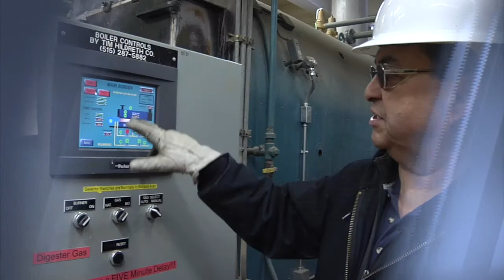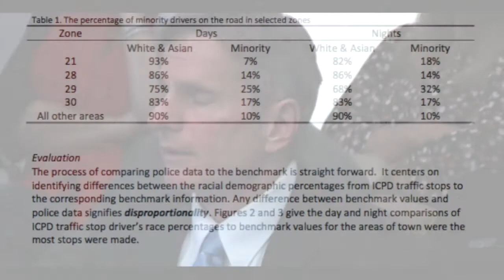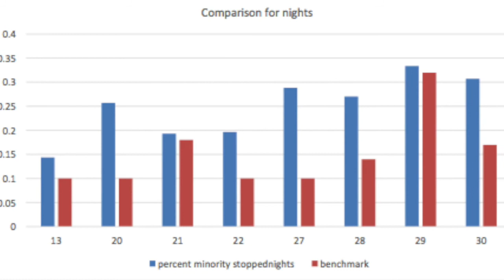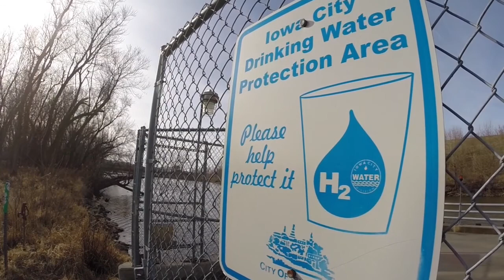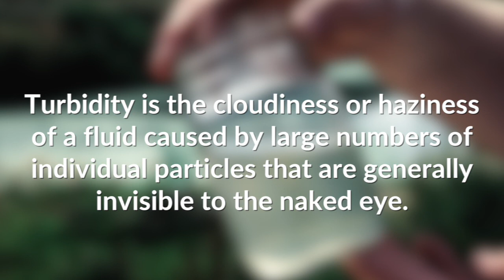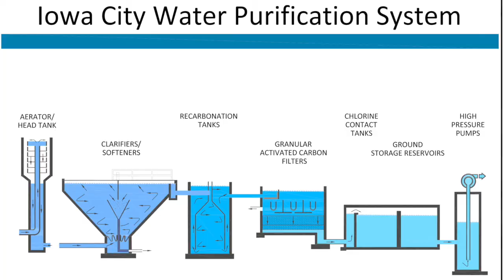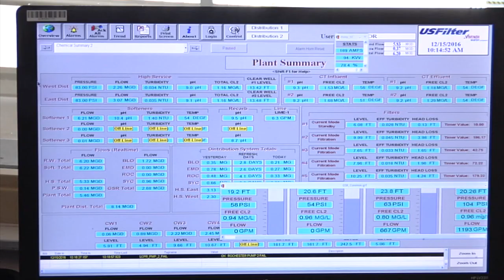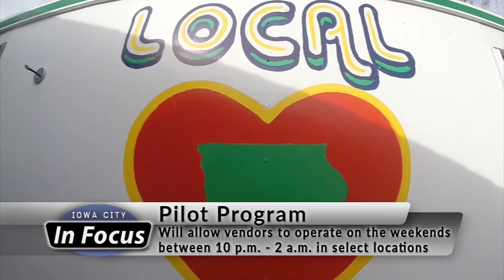Iowa City In Focus: Meet Police Chief Jody Matherly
Iowa City In Focus brings the people, places, and projects of Iowa City into clear view. This monthly video program aims to highlight topical events and subjects through in-depth storytelling. Here's what you'll find in this month's episode:

Meet Chief Matherly: Get to know the new Iowa City Chief of Police, as I sit down with Jody Matherly to discuss his approach and philosophy to running a department

Traffic Study: Watch to learn how the ICPD records data during traffic stops to take a proactive approach in an effort to reduce disproportionate contact with minorities.

Creating Quality Water: Take a tour of the purification process used at the Iowa City Water Plant to see how 5.6 million gallons of clean, safe drinking water are produced each day.

Food Truck Pilot Program: Learn about a pilot program that will explore the possibility of extending food truck hours into the late night hours.